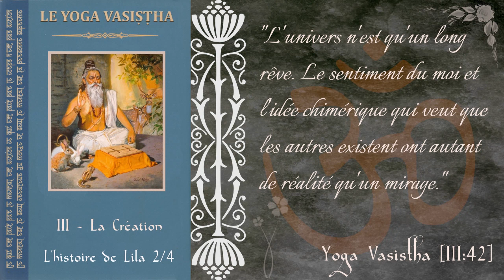Yoga Vasistha - 3 - La création - L'histoire de Lila (2/4) [Advaita]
Troisième section du Yoga Vasistha traitant de la création.
Vasishta poursuit l'histoire de la reine Lila qui, accompagnée de la déesse Sarasvati, continue son voyage dans les différentes vies qu'elles a connues. Une deuxième partie épique qui n'est pas sans rappeler la bataille de Kurukshetra dans la Bhagavad Gîta. Nous y retrouvons également des parfums de l'Ashtavakra Gita et de l'enseignement de Ramana Maharshi. Un récit étonnant à plus d'un titre. (deuxième partie)

Bibliographie: Le Yoga Vasistha par Swami Venkatesananda, traduction de Patrice Repusseau, éditions Inner Quest